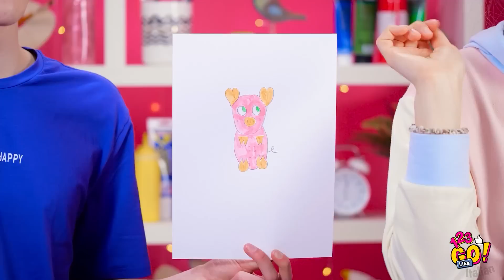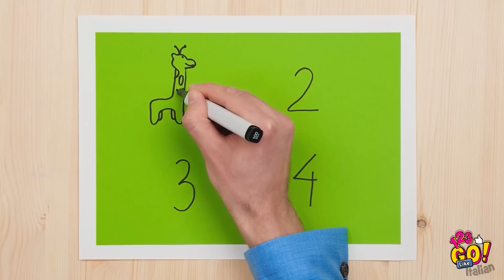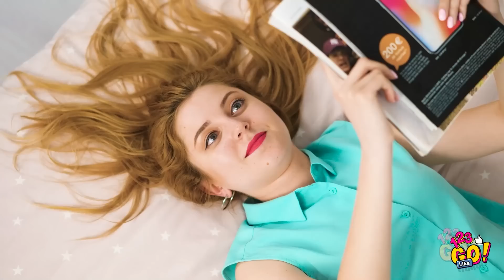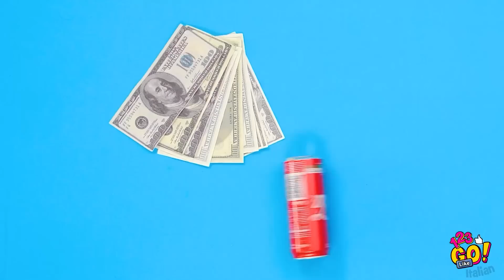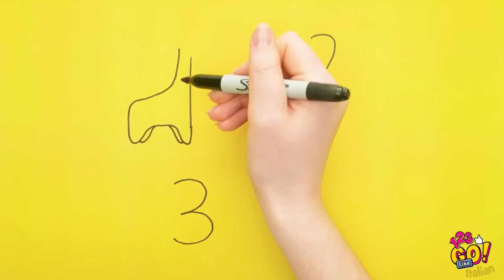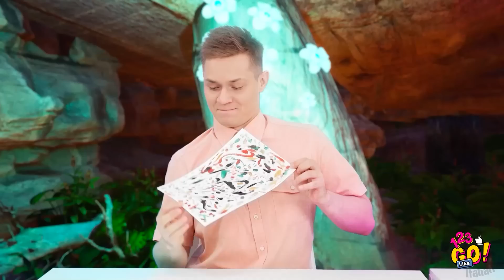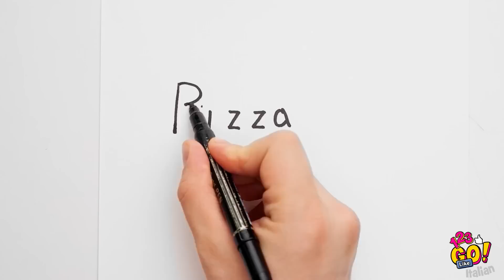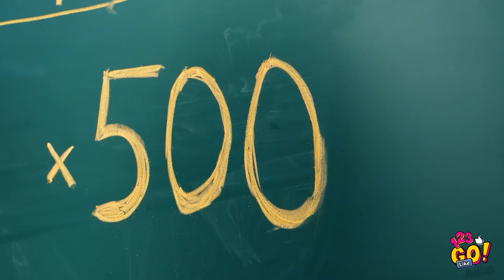FANTASTICI TRUCCHI ARTISTICI FAI DA TE || Fantastici trucchi per disegnare su 123 GO Like!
🤩Ehi, amanti dell'artigianato! Vi piace l'arte e l'artigianato? Allora questo video fa per voi! Abbiamo raccolto tanti trucchi artistici e le idee fai-da-te! Guarda il video e troverai incredibili trucchi, idee per disegnare e le migliori idee per creare delle opere d'arte, utili trucchi di pittura, divertenti sfide di disegno e molto altro! Guardalo fino alla fine e condividi i tuoi fantastici hack artistici nei commenti qui sotto 👇 👇👇